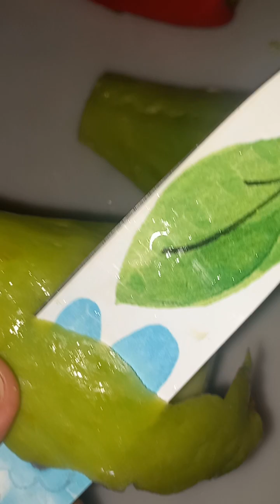Ginisang Gulay with Tuna and Shrimps/Prawns with Boiled Egg Toppings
Procedure how to cook it our Ginisang Mga Gulay: Put oil in the frying fan then saute 1pc(big) sliced onion, 1tbsp fried garlic or not fried 3-4pcs gloves(grated or sliced and 3pcs sliced camatis then mix it after sauted add 2 cups of  water, ground pepper 1/2tsp and pinched of salt and 2 pcs cubes then mix and simmer it. After 3 minutes put vegetables1pc big sayote(cut) and 3pcs sigarilyas(cut) then oyster sauce 1 tbsp and 1pc bell pepper(cut) then mix it and simmer within 3 minutes then add shrimps/prawns(5pcs or more) after 5 minutes add sliced repolyo then simmer it until cook, then add 3pcs or more boiled egg toppings(optional)💖💖💖💖💖